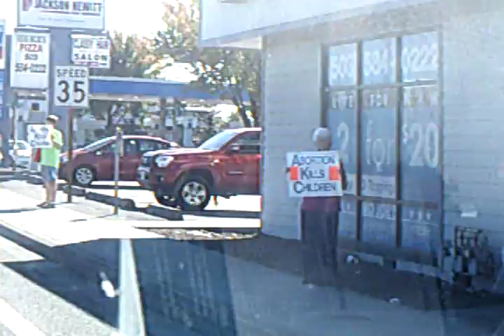2014 10 5 Salem Oregon Life chain on Lancaster #10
Heading back South at Chevron